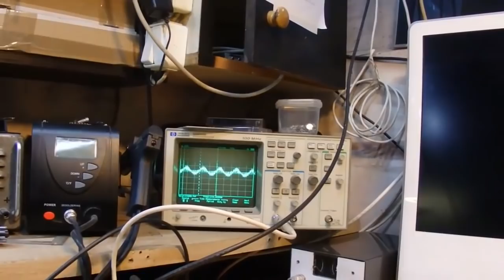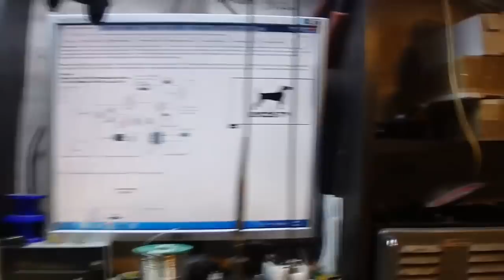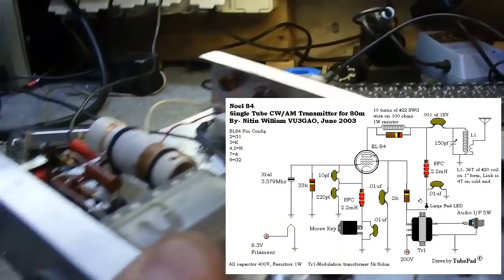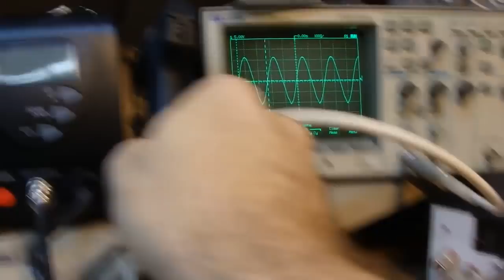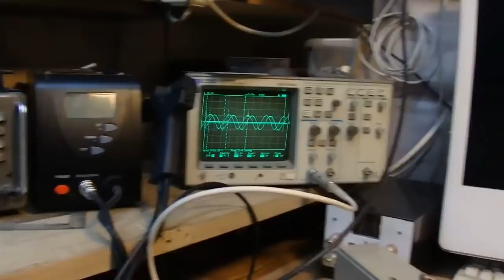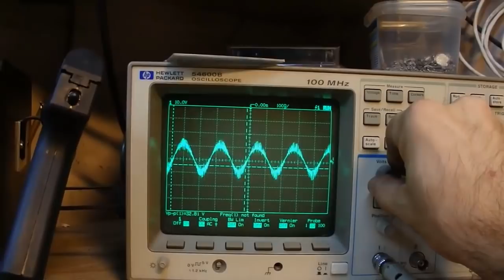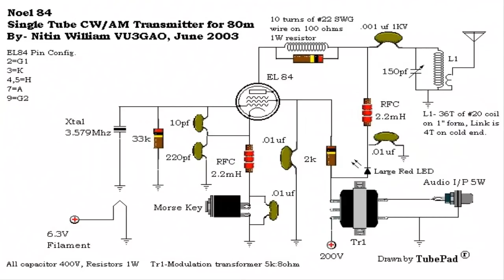Lampowy Nadajnik AM i CW